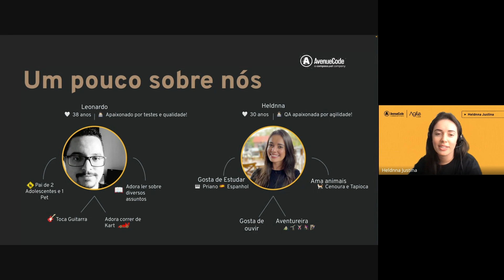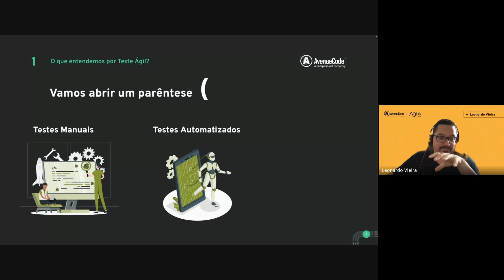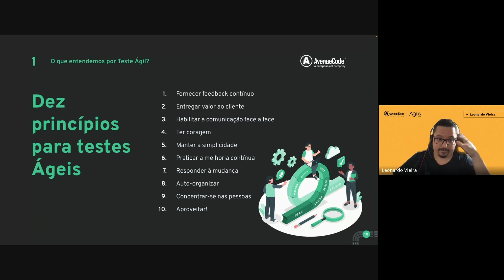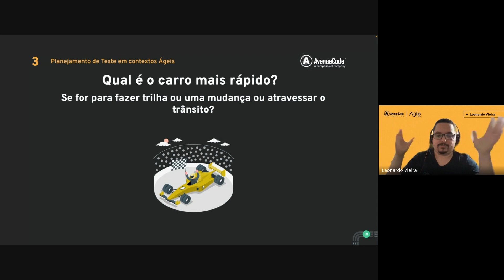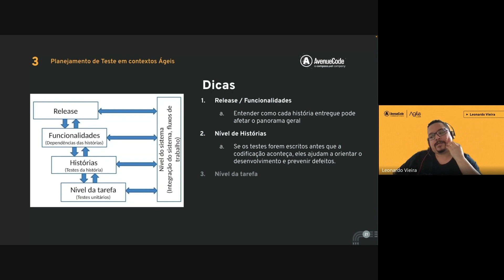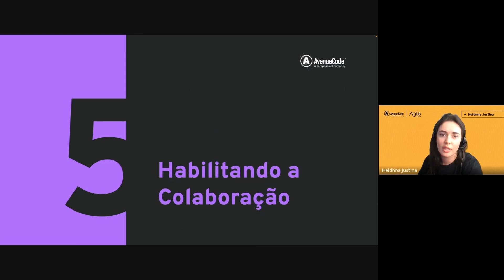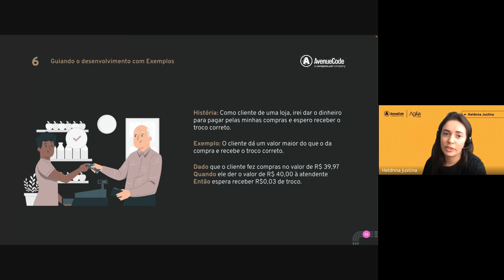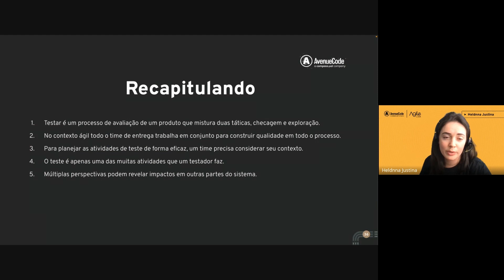Agile Testing | Agile Week 2023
Agile Week 2023, Avenue Code's traditional global event focused on debating the topic of agility in different panels, took place between the 23rd and 27th of October. With sections held in English and Portuguese, experts shared experiences and successful cases that the company has accumulated over the years in helping customers and partners.